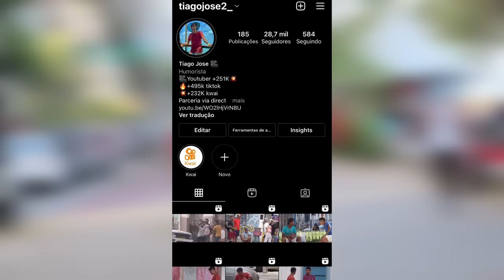CHAMANDO ESTRANHOS DE NAMORADO - pegadinha